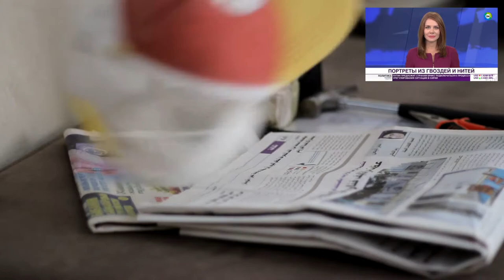STRINGART "UKI-017 MIRZIYOYEV" UZBEKISTON PREZIDENT